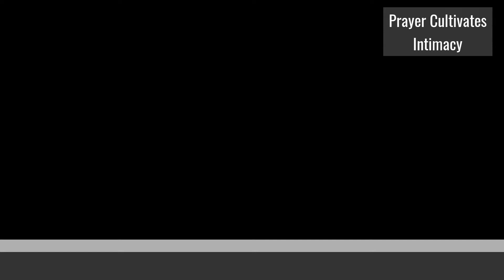Prayer Cultivates Intimacy - Wes Lindseth | Moment